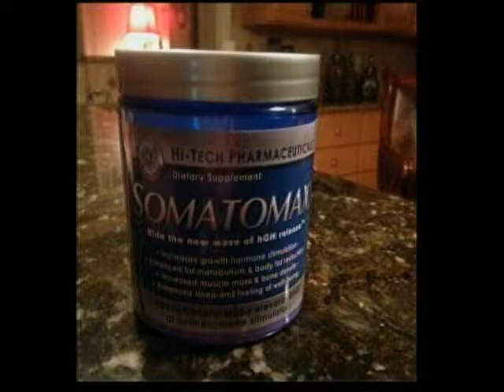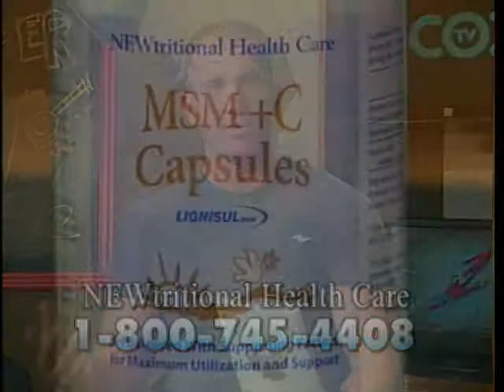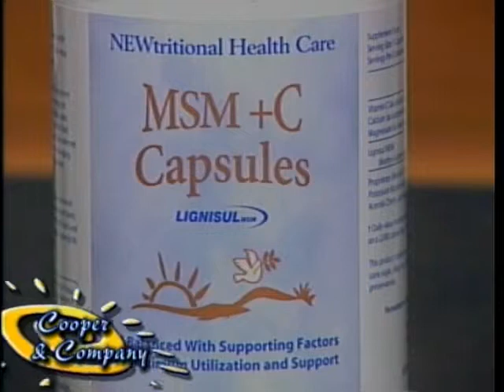Seth Williams 8 6 14